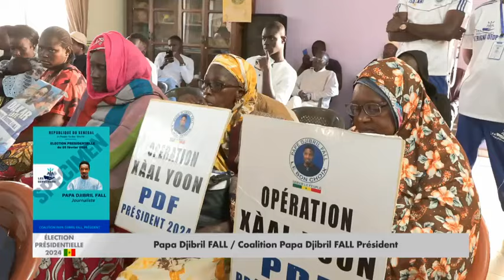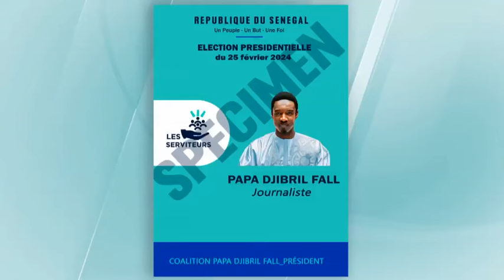PRÉSIDENTIELLE_2024 | TEMPS D'ANTENNE PAPE DJIBRIL FALL / Coalition Papa Djibril FALL président